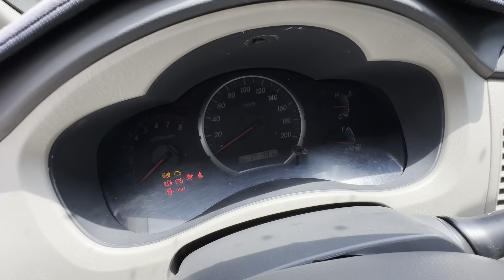innova 2015 bản e 338 triệu .innova 2012 288 triệu .alo:0904804567 e tuấn